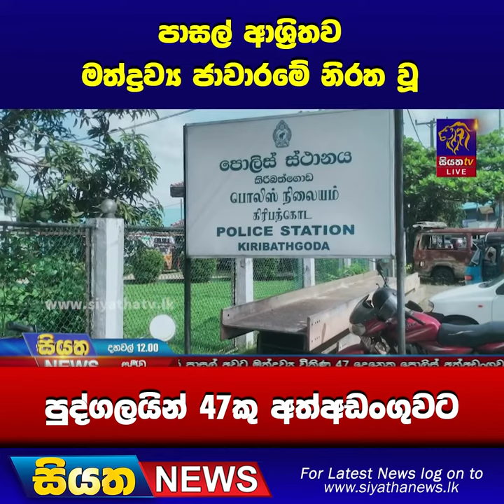පාසල් ආශ්‍රිතව මත්ද්‍රව්‍ය ජාවාරමේ නිරත වූ පුද්ගලයින් 47කු අත්අඩංගුවට | Siyatha News